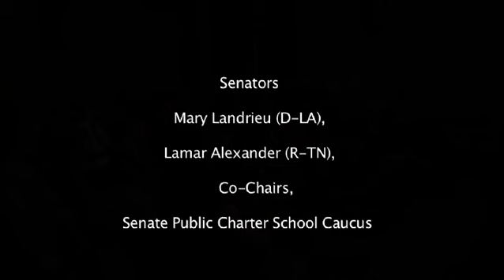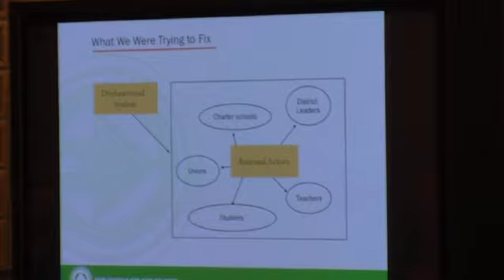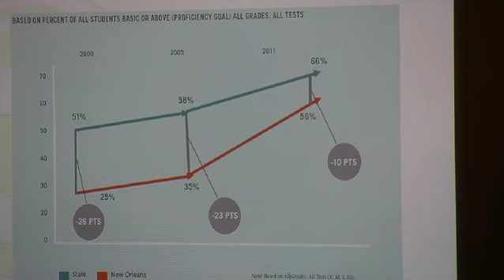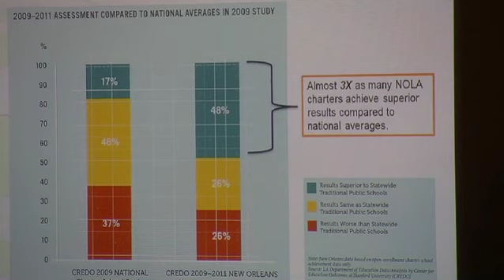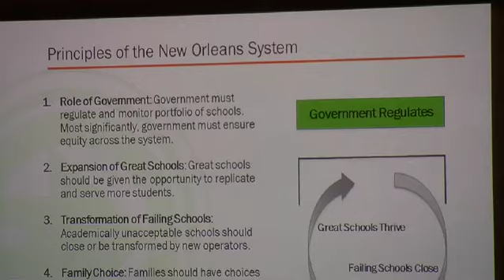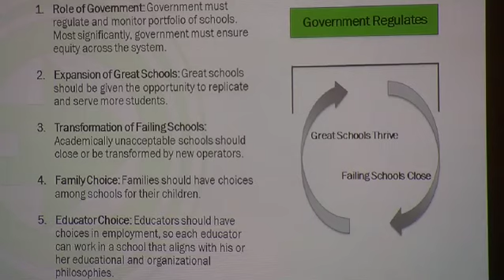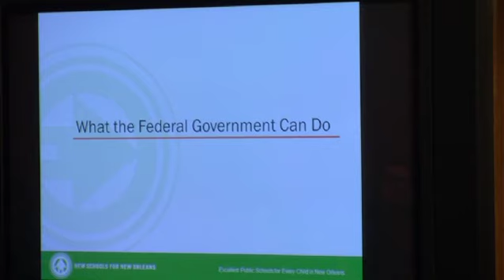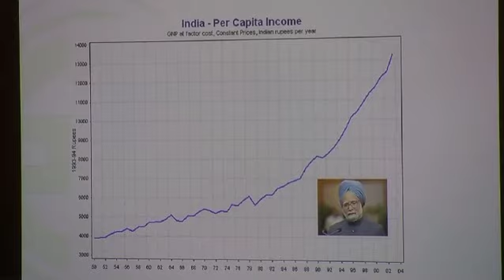New Orleans Style Ed Reform: Coming to a City Near You!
New Orleans Style Education Reform: A Guide to Cities (Lessons Learned 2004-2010)
Mary Landrieu and New Schools for New Orleans present an imagined reality of successes in New Orleans post Katrina. As of Aug. 2013 79% of N.O. charter schools are rated D or F.